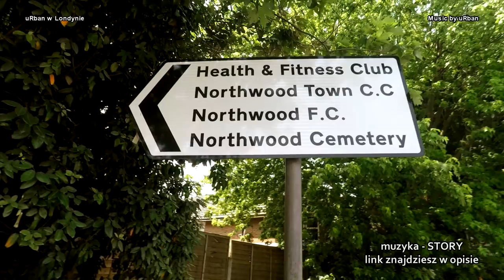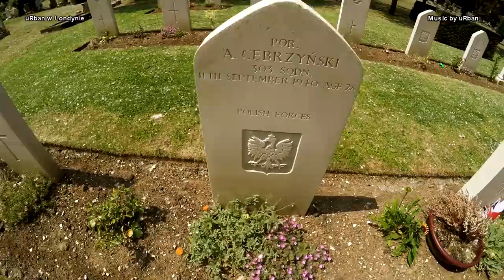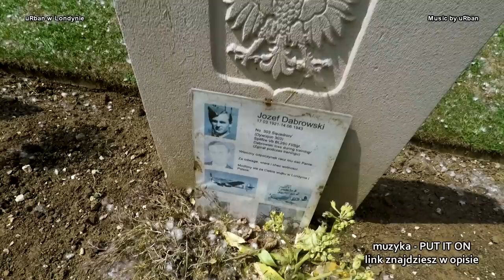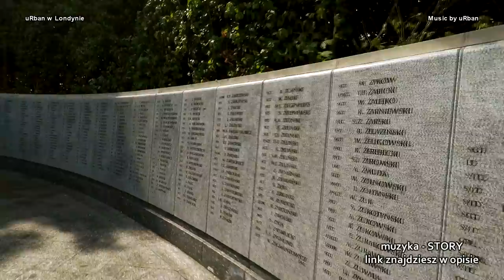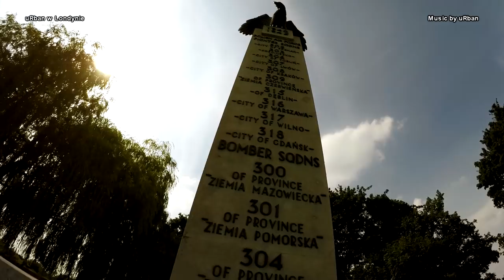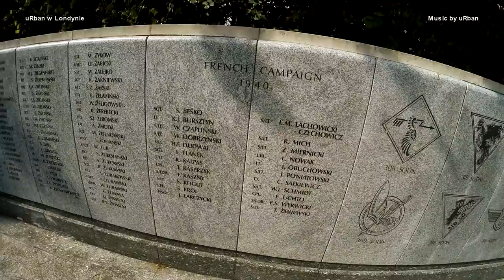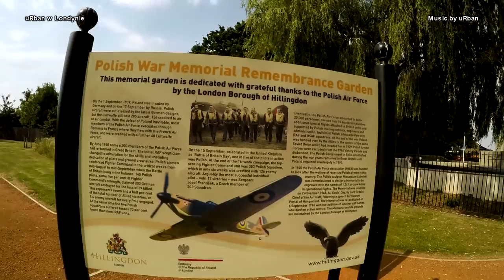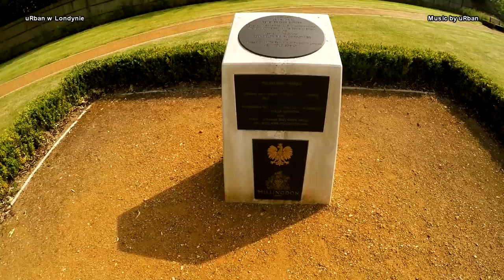Chwała polskim BOHATEROM #82 ( NORTHWOOD, RUISLIP & NORTHOLT )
*SPROSTOWANIE* - Obecnie na pomniku Polskich Lotników znajduje się 2165 nazwisk. Informacja przy pomniku mówi o 1243 lotnikach ale w latach 90 dodano nowe nazwiska.

Adresy miejsc z filmu:
Cmentarz w Northwood Hill - London HA6 1HU
Pub The Orchard - Ickenham Rd, Ruislip HA4 7DR
Baza wojskowa RAF Northolt -  W End Rd, London HA4 6NG
Pomnik Polskich Lotników -  Western Ave, Ruislip HA4 6
Wybierasz się do Londynu? A może już tu jesteś? Checesz odwiedzić ciekawe miejsca w mieście a nie masz dobrego przewodnkia? Napisz na co Ciebie interesuje i co chiałbyś zobaczyć a ja już zajmę się resztą, żebyś zobaczył najlepsze uRban miejsca w LND.

Po więcej zajebistych filmów z Londynu zapraszam na ?sub_confirmation=1

Wesprzyj mnie w następnej mojej wyprawie kupując koszulkę, bluzę lub gadżet -SKLEP uRban w Londynie

Aby kupić pocztówkę unikatową kartkę uRban w Londynie za 15pln napisz na ja w emailu zwrotnym napiszę tobie jak i co musisz zrobić.

Akcja kartka z UK !

Jeżeli chiałbyś lub chciałabyś dostać kartkę z mojej następnej wyprawy wystarczy że.

1. Jeżeli jeszcze nie polubiłaś/eś miojego fanpege uRban w Londynie to zrób to teraz pod tym linkiem

2. Wyślij mi wiadomość prywatną z pełnym adresem

3. Cierpliwie czekaj bo ja podczas każdej wyprawy losuję 1 osobe do której poleci kartka.

4. Dane wystarczy wysłać jeden raz.

5. Osoby które dostały kartkę nie mogą już brać udziału w losowaniu.

Powodzenia

Adrian uRban - osoba znana szczególnie starszej wiekiem widowni z pierwszej edycji programu BAR a młodszej jako producent muzyczny, produkujący muzykę min. dla Chady, Piha czy KęKę.